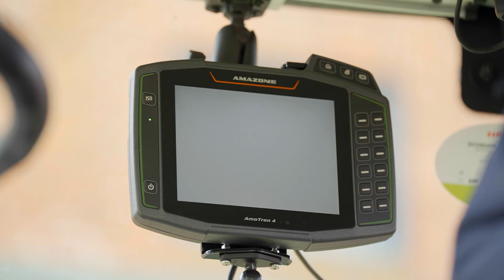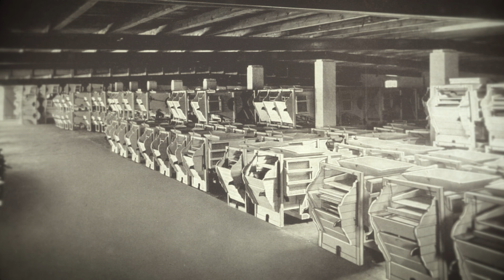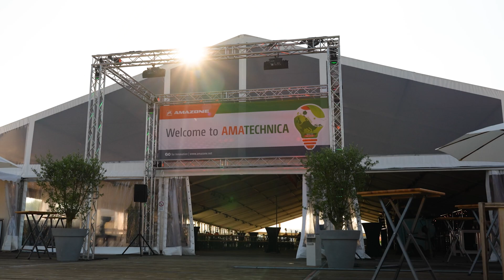Ideas for our future 2025 | AMAZONE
IDEAS FOR OUR FUTURE.
.implemented in a practical and resource-saving way.
Professional agriculture and agricultural engineering are facing major challenges today. On the one hand, agriculture is expected to produce high-quality food to feed the growing world population. On the other hand, the amount of arable land available for food production is decreasing. This is further exacerbated by climate change and the extreme weather conditions that go with it.

Conserving precious resources and sustainably reducing the use of operating resources
In addition to saving resources, the optimal use of operating resources is, of course, also of enormous importance. At the same time, increasing biodiversity must be an important goal in order to sustainably improve prospects for future generations.

More precision for high yields, sustainability and cost efficiency
The core objective for agriculture and for AMAZONE is therefore to achieve high yields per hectare using sustainable methods. It is therefore important to improve the efficiency of production processes, in particular through digitalisation and automation, and to treat the plants as precisely as possible. In this context, precision in sowing, fertilising and crop protection technology must continue to increase so that work can be carried out increasingly in sub-areas and, in the future, the focus will be more on the individual plant.

AMAZONE wants to make a decisive contribution to feeding the world and to help our farmers and contractors to continue to be future-oriented and sustainable with innovative ideas.